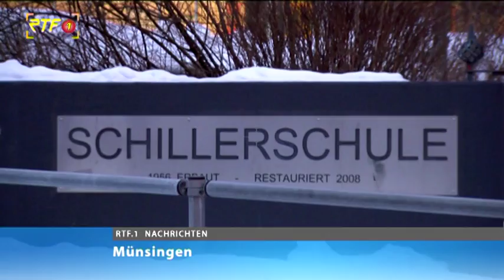Münsinger Schillerschule hofft auf Schulpreis 2019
Hoffnung auf Schulpreis 2019 - Schillerschule unter den 20 letzten Bewerbern